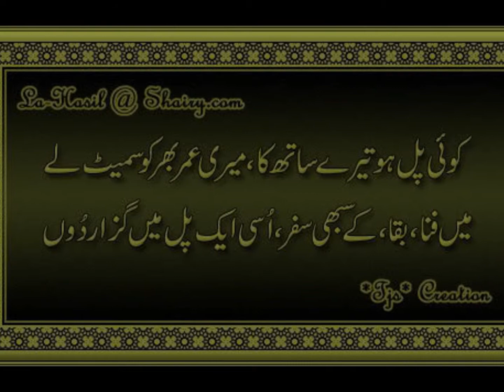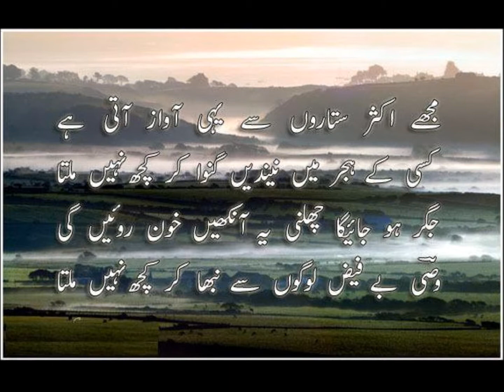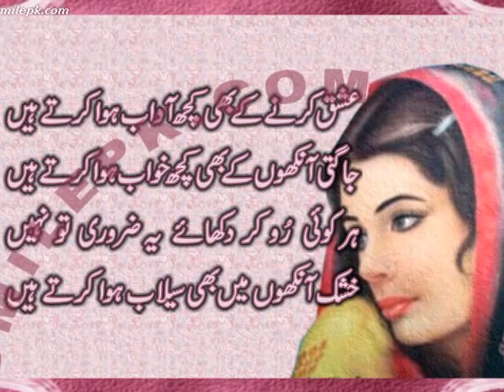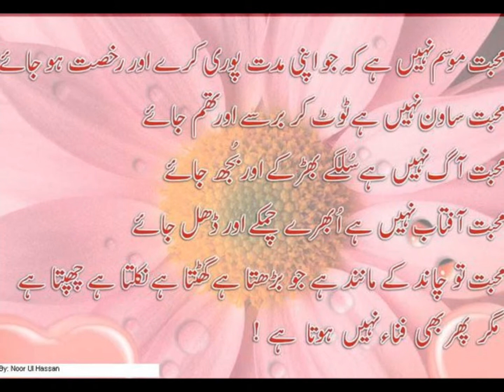kesi hai teri bewafi.1111